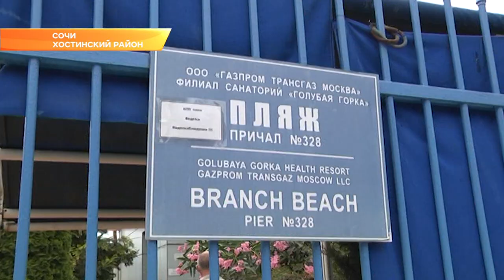Глава Сочи оценил пляжи Хостинского района. Новости Эфкате Сочи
Глава Сочи продолжает инспектировать пляжи курорта. К качеству услуг претензий нет, но эстетику надо улучшать. Таков главный вывод после обхода главой города Анатолием Пахомовым пляжей Хостинского района.

Раздевалки, душевые, бесплатные туалеты и 6 метров от уреза воды для тех, кто не хочет пользоваться платным пляжным инвентарем. Арендаторы муниципальных пляжей в большинстве своем исполняют требования муниципалитета, понимая, что малейшие отступления грозят расторжением договоров.

Несколько хуже обстоят дела с прилегающими к пляжам прогулочными зонами, да и сами пейзажи в отдельных случаях оставляют желать лучшего. Так, картину на пляже санатория «Кудепста» портят остатки заброшенного аэрария. Его надо или восстановить или снести, указал глава города представителям собственника. Ряд вопросов возник и к предпринимателям, эксплуатирующим пляж санатория «Волна» и соседние муниципальные пляжи. Здесь необходимо установить еще одну вышку для спасателей, а также навести порядок с торговлей на прилегающей территории. Претензии к облику торговых точек высказал глава города и на соседнем пляже «Бриз». А у входа на пляж санатория «Голубая горка» мэр города напомнил персоналу, что закрытыми могут быть лишь пляжи санаториев силовых структур. В случае, если пляжная территория закрыта, отдыхающие могут обратиться к участковому, который составит на нарушителей административный протокол. Первый этап — это предупреждение. Второй — протокол за неисполнение требований и арест на 15 суток.

Глава города поставил задачу провести с руководством санаторно-курортных комплексов разъяснительную работу.